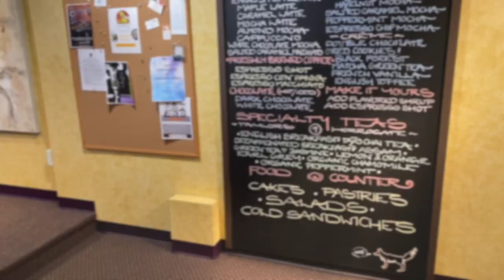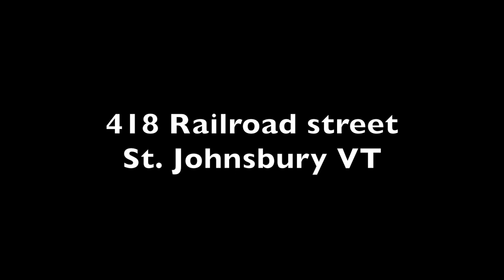CENTRAL CAFE VT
Central Cafe is a coffee shop located at 418 Railroad street St. Johnsbury Vermont. We offer specialty coffee, teas, pastries and more!